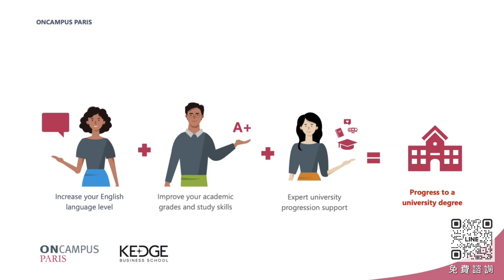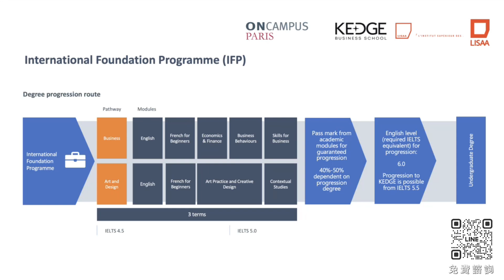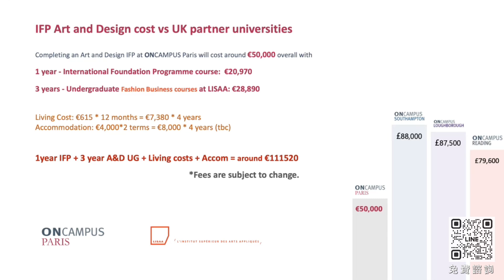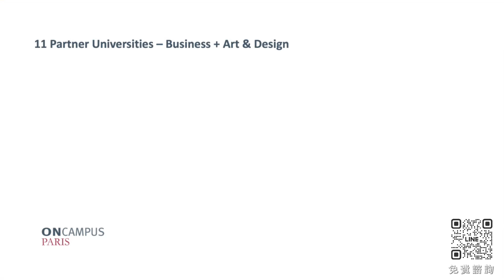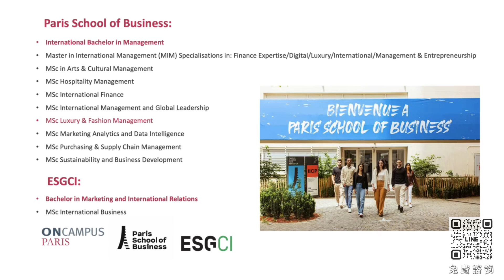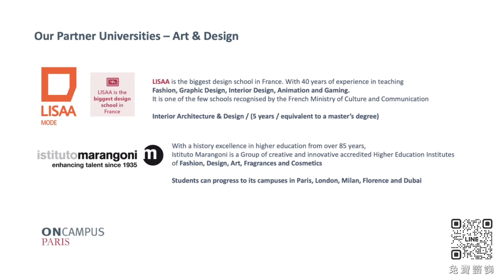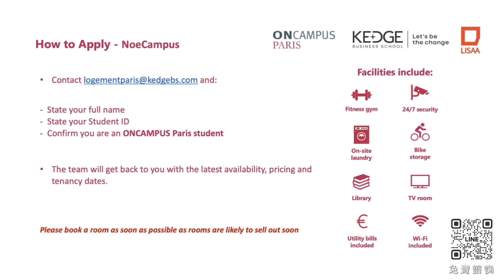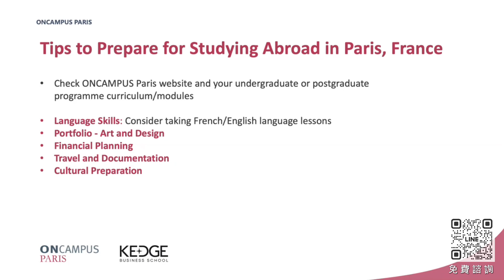ONCAMPUS Paris・法國巴黎商學院和藝術學校介紹 (KEDGE、LISAA等預科課程)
免費諮詢💬．免代辦費🎓

將介紹如何申請 ONCAMPUS Paris 的大學預先課程、國際大一以及碩士預先課程，也會介紹 11 間合作大學可申讀的商科及藝術相關科系。學生在法國巴黎完成預科課程後，可申請入讀歐洲的大學。

00:00 開場
01:24 大學升學方式
02:48 大學預先課程
05:01 國際大一課程
05:43 碩士預先課程
06:56 費用說明
08:40 學校位置
10:15 合作校介紹
11:13 商學院介紹
14:30 藝術學校介紹
20:07 宿舍介紹
21:22 工作機會
21:52 申請方式
22:30 留學建議
24:18 Q：未成年者住宿怎麼安排？

by DEOW 迪耀國際教育